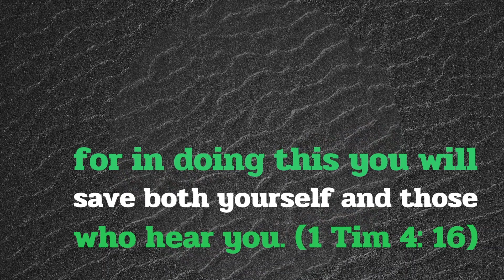Certificate of Coptic Orthodox Catechesis: Level I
The heart of the prudent acquires knowledge,
And the ear of the wise seeks knowledge. (Proverbs 18:15)
NKJV

A Certificate of Coptic Orthodox Catechesis: Level I
A Certificate by SPIMS in collaboration with the Department of Christian Education in LA Diocese.

Courses will be provided by ACTS Professors.

8 Courses (6-8 hours each)

Dogmatics
Patristics
Church History ...etc

SPIMS: St. Paul Institute for Ministry Studies
ACTS: St. Athanasius and St. Cyril Theological School

Take heed to yourself and to the doctrine. Continue in them, for in doing this you will save both yourself and those who hear you. (1 Tim 4: 16)